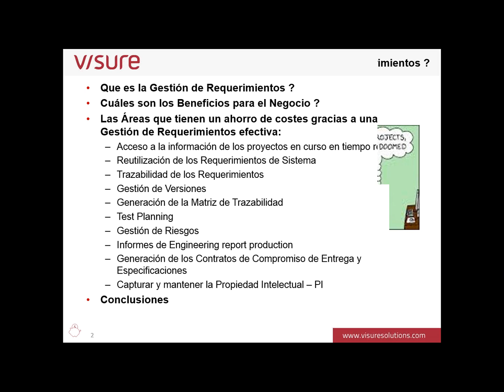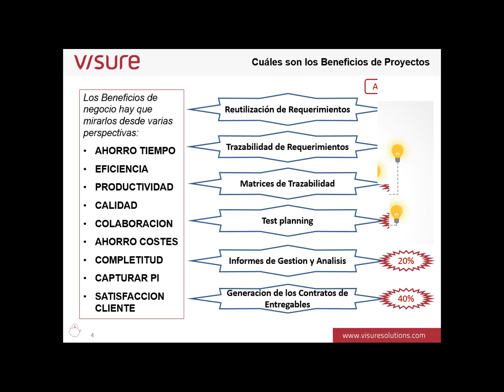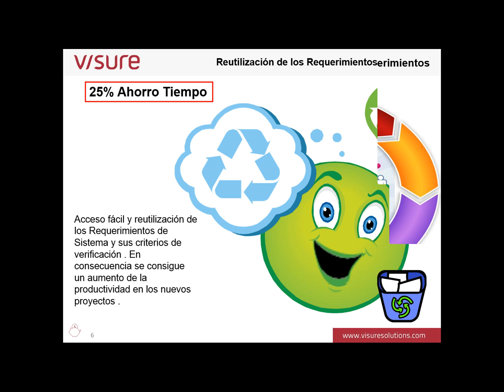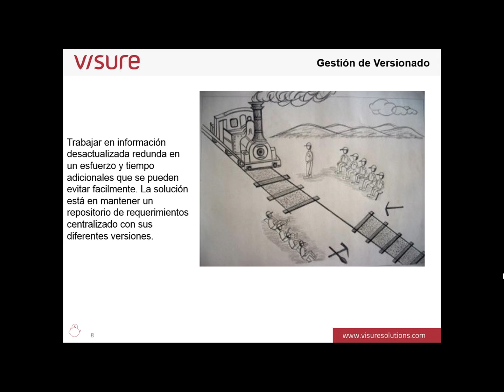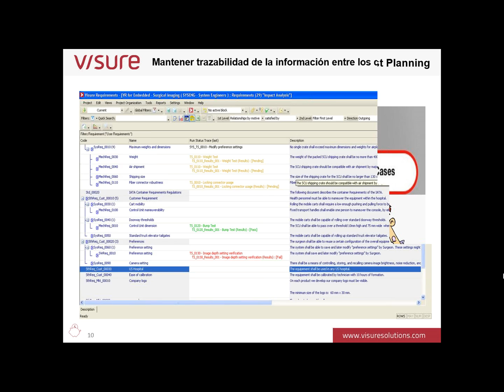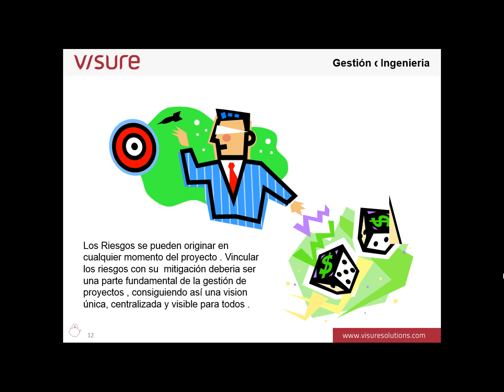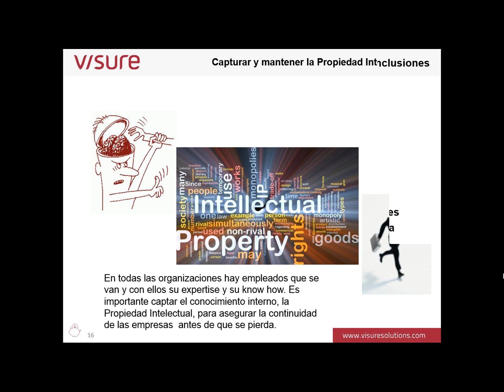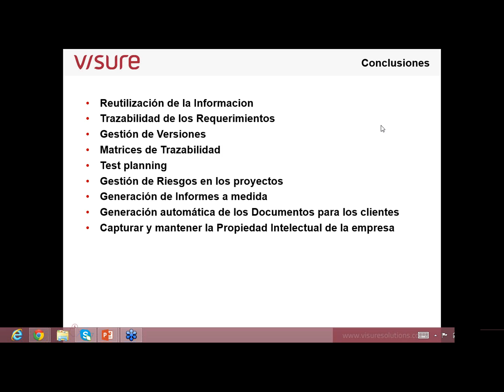WEBINAR Beneficios para el Negocio de una Gestion de Requerimientos Eficiente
QUÉ APRENDERÁ VIENDO ESTE WEBINAR

- Gestionar requerimientos de una forma eficiente y colaborativa.
- Medir el impacto del cambio de un requerimiento antes de llevarlo a la práctica
- Identificar qué otros requerimientos y elementos de Sistema se ven impactados como consecuencia de un cambio
- Medir el impacto de un cambio en tiempo, recursos y costes
- A tomar decisiones basadas en hechos y no en asunciones
- Beneficios de la automatización de los Informes del Estado del proyecto y su avance